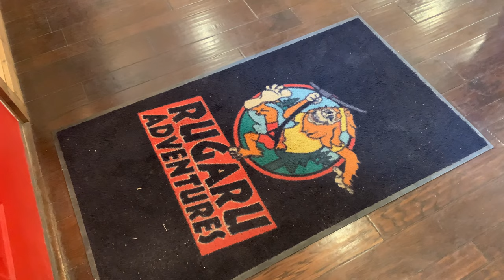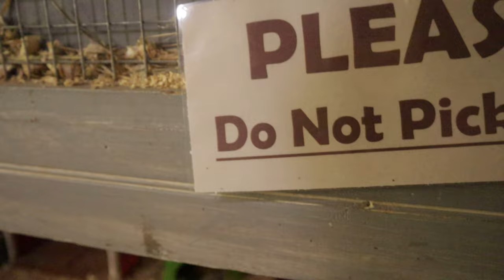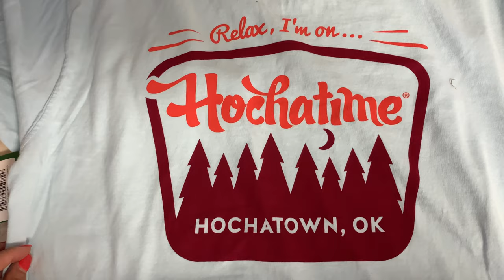BROKEN BOW, OK TRAVEL VLOG | Cabin Tour, Ziplining, Hochatown | Summer 2022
Please check out TinStarCo. cabin rentals. They have so many Broken Bow cabins to choose from to fit any size group! The amenities were fabulous!

Zipline Outift
Blue & White Dress (similar)